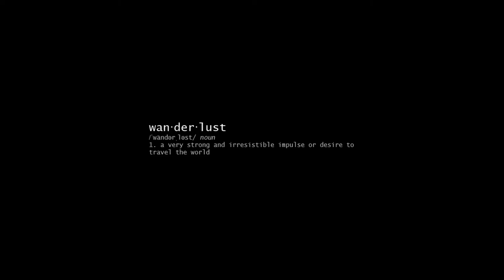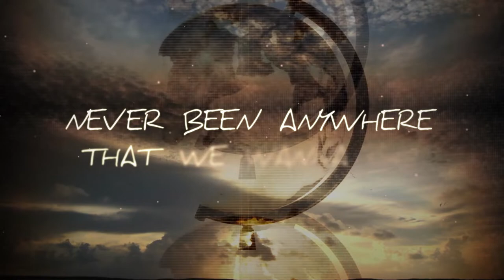SIKORA - Wanderlust (Lyric Video)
SIKORA - "Wanderlust"
"Wanderlust" Available NOW:

SIKORA - Wanderlust (Single)
Master & Publishing: SIKORA Music - ASCAP

MUSIC & LYRICS:
By Liz Forde & Matthew Sikora

Have you ever seen the lights from the waterfronts of Shanghai?
Ever been to Japan?
Ever danced with the king and the queen of Buckingham?

Have you ever seen the rain falling down on the streets of Champagne?
Ever traveled the West?
Ever swam with the whale sharks in the deep Sea of Cortés?

I think its time we explore our horizons
Take the next red-eye
On the trip of our lives

Wanna run away with me?
Maybe it could be just us
Wanna Wanna
Wanna Wanderlust?

Tomorrow isn’t guaranteed
Nothing ever is promised
Wanna Wanna
Wanna Wanderlust

Have you ever seen the sky from the land of the Northern Lights?
Yoga in Bali?
Ever rode on a wave on the surf on the coast of Cali?

Have you ever seen the stars from the sands of Zanzibar?
Hit the Florida Keys?
Ever sang with the choir of the angels in the castle of Leeds?

You know sometimes our life passes by
Before we know
Never been anywhere that we wanna go

Wanna Wanna
Wanna Wanderlust?

Tomorrow isn’t guaranteed
Wanna Wanna
Wanna Wanderlust

Have you ever seen the snow on the Alpine slopes?
Swam the Salton Sea?
Ever stayed in the villas on the rivers of Italy?

Partied hard in Mykonos?
Raided the tombs of Old Cairo?
Sailed the Fjords?
Ever seen the Seven Wonders of the World?

Wanna Wanna
Wanna Wanderlust?

Tomorrow isn’t guaranteed
Wanna Wanna
Wanna Wanderlust?

Don’t resist the impulse
Wanna Wanna
Wanna Wanderlust?

Tomorrow isn’t guaranteed
Nothing’s ever promised
Wanna Wanna
Wanna Wanderlust?